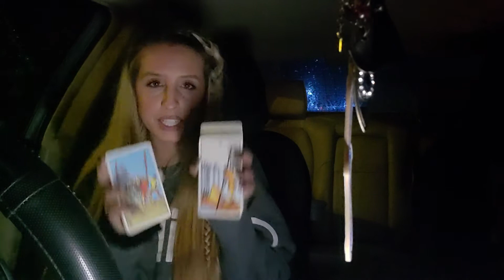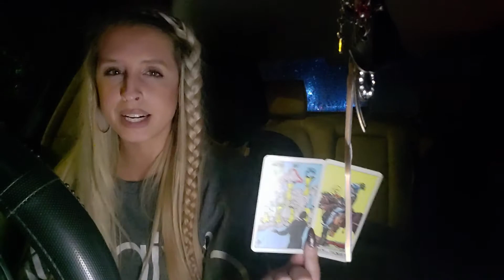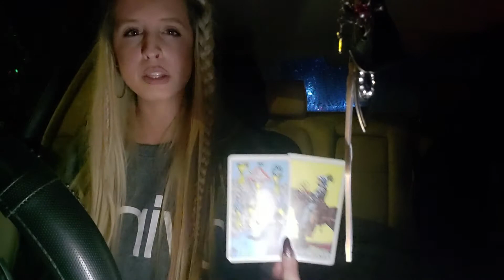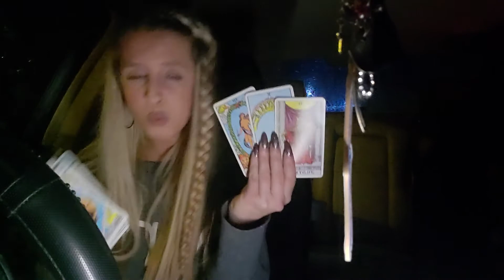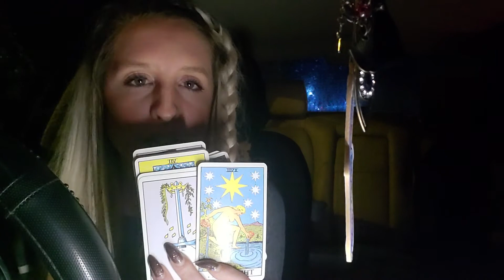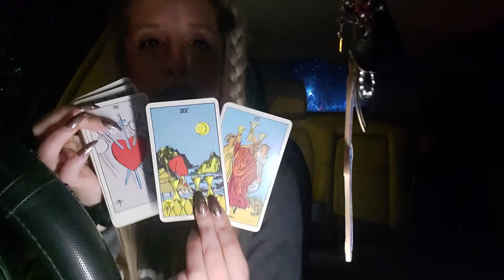CAPRICORN ♑ 🐐 "RESIDUALS" - LN(Late Night)🌙 Tarot Reading 📚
Hello Capricorn 😘😘💋
This is your LN Late Night Clairaudient Tarot Energy Reading 📖

Love you Capricorn!! 😍, hope these messages helped